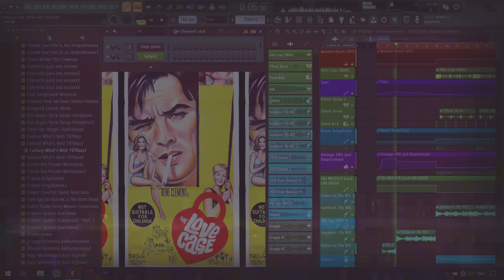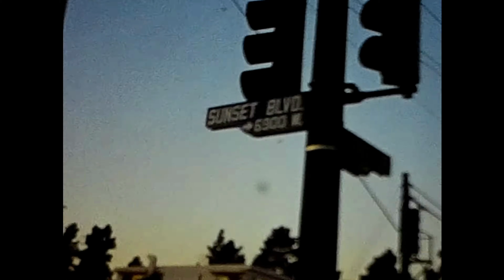Vibing to 1970s LP | FL STUDIO 20 (Gentle MiX)